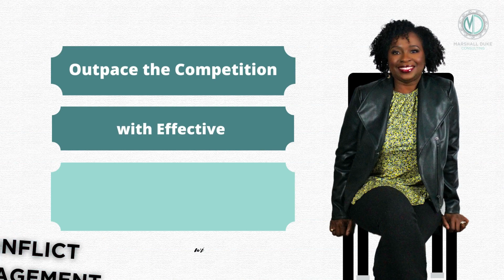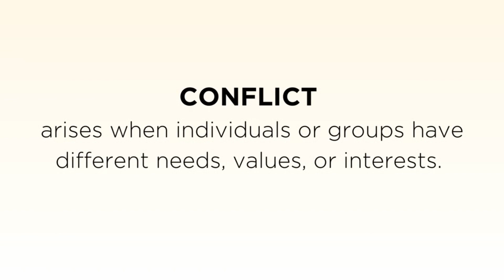Understanding the People You Lead: Recognizing the Need for Proactive Conflict Management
Join us as we explore the key concepts and strategies behind understanding the people you lead.

We'll dive deep into the psychology of conflict, dissecting the root causes and motivations that drive people to engage in disputes.

This enhanced understanding will enable leaders to proactively recognize possible conflicts before they escalate, and deal with them constructively.

By honing the skill of proactive conflict management, you won't just establish a peaceful workspace, but also empower your team to reach their full potential.